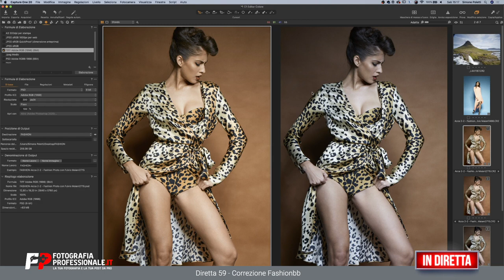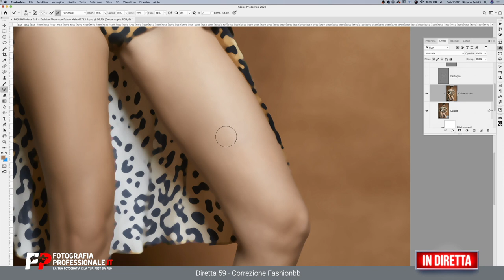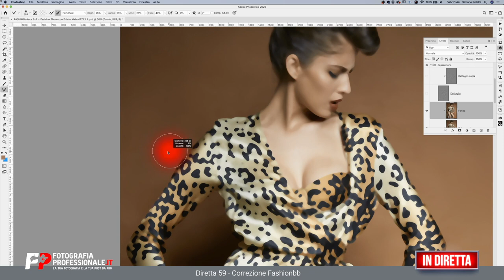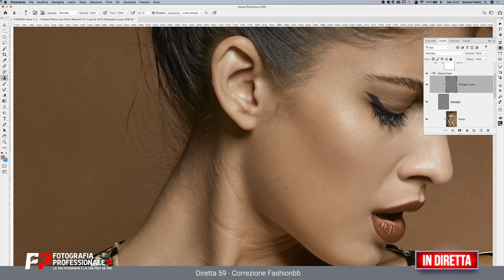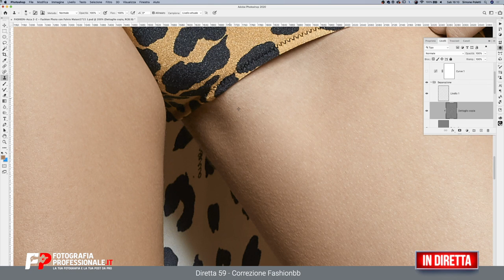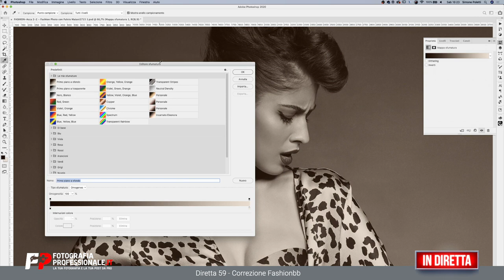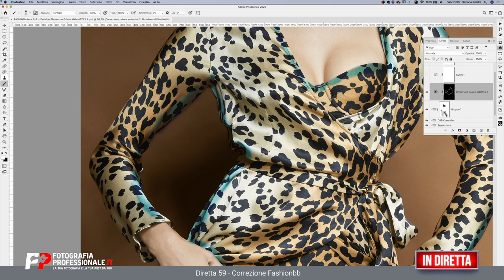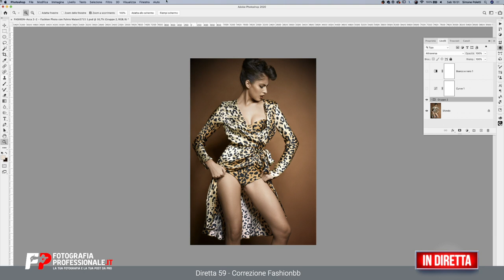59 Post-Produzione Passo dopo Passo - Correzione di una Fotografia Fashion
Come approcciare e correggere una fotografia di moda.

*Link segnalati nella diretta*